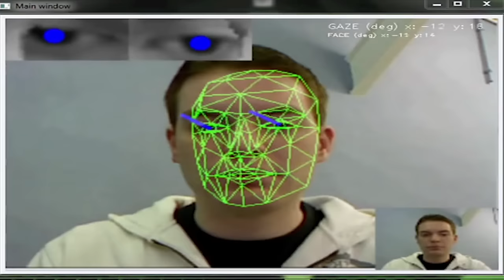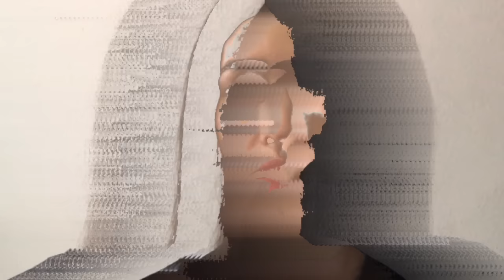Essaie pas - Futur parlé (Official Music Video)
New single out worldwide November 10, 2017 on DFA Records.

Tour Dates:
09.11 Utrecht, NL @ Le Guess Who? Festival
11.11 Barcelona, ES @ MIRA Festival
17.11 Metz, FR @ Les Trinitaires
18.11 Paris, FR @ La Maroquinerie
23.11 London, UK @ Pickle Factory
25.11 Dublin, IE @ Dlight Studios
02.12 Stockholm, SE @ Under Bron
07.12 Hamburg, DE @ Golden Pudel
31.12 Montreal, QC @ La Sala Rossa